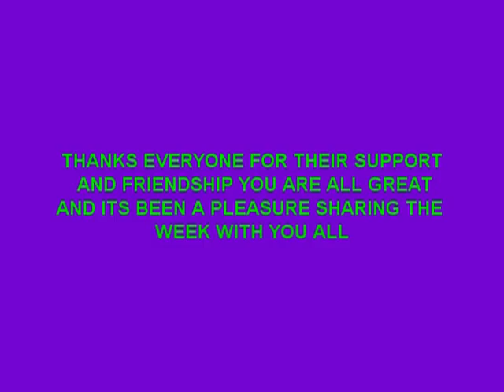KATTENMINGA PREVIEW.mpg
nctm bep i gotta feeling remixed